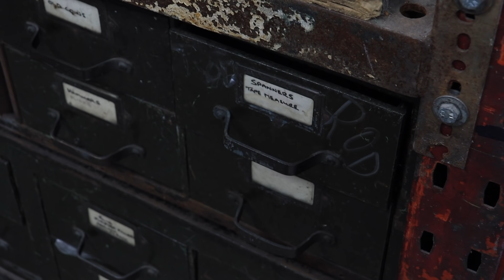TMNT Nightwatcher Flail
A few months ago I was watching TMNT with my son and noticed the awesome flail type weapon Nightwatcher AKA Raphael had and instantly knew I had to try recreate it.
It may not be exactly the same due to limited reference pictures and videos of the weapon plus they were all different in the references I could find but I tried my best.

ISOtunes Bluetooth Hearing Protection (£10/$10 off code: DiesInEveryFilm10)